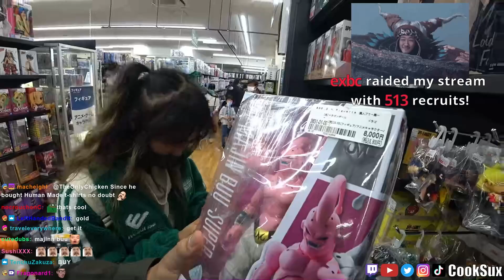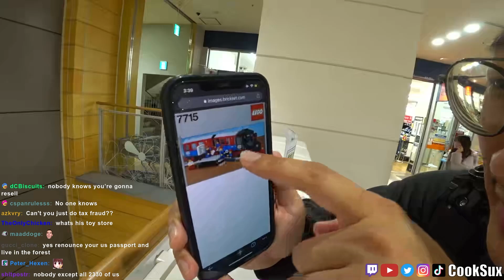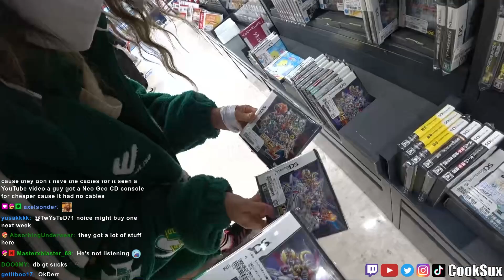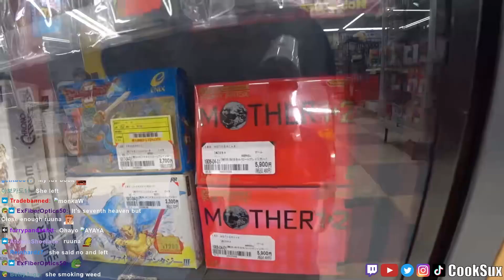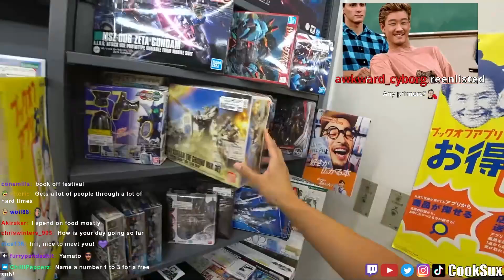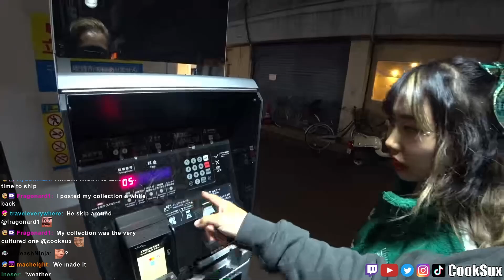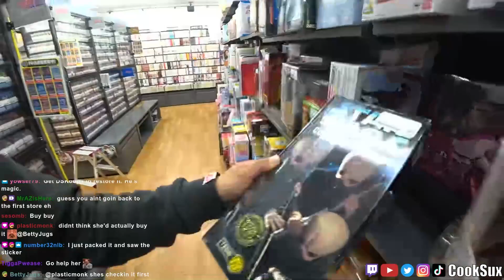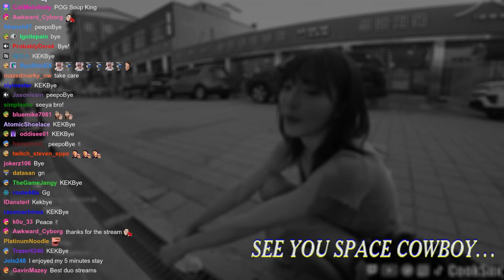2023.03.04: Book-Off Tour Round 2 w/ruunachu | Chiba Prefecture, Japan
2390 W Pico Blvd 70323